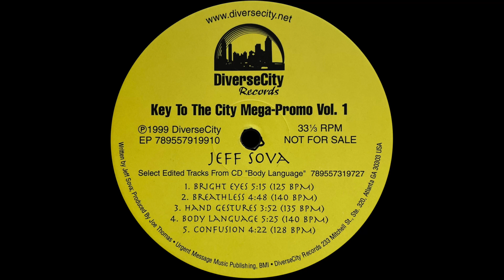Jeff Sova - Bright Eyes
Deep house masterpiece built brick by brick. One of my personal favorites.